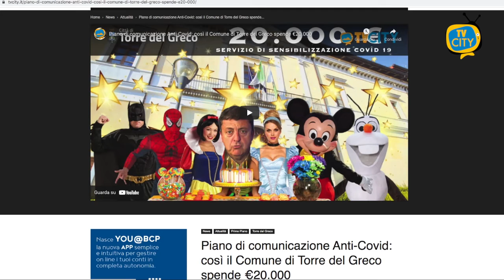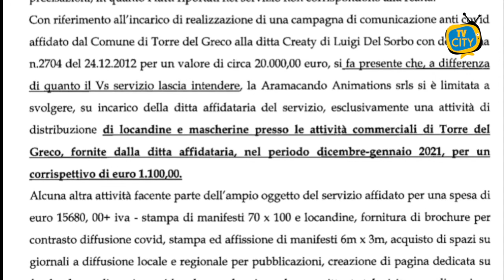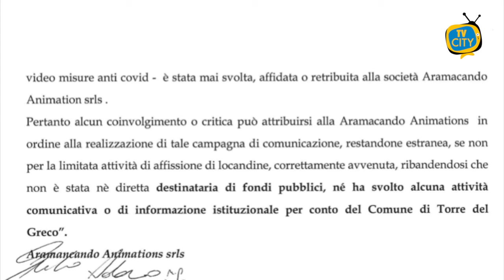Piano di comunicazione anti Covid: la rettifica di Aramacando - VIDEO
In riferimento al servizio edito da TVCITY dal titolo “Piano di Comunicazione Anticovid: così il Comune di Torre del Greco spende 20000 euro” pubblicato lo scorso 11 gennaio 2021, ci perviene la seguente richiesta di rettifica da parte dell’Aramacando Animations srls che di seguito leggiamo testualmente: